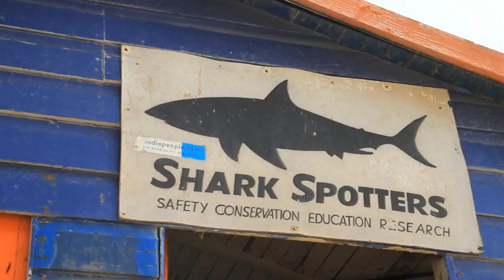One day in the life of Nik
Comedian Nik Rabinowitz explores the Republic of Cape Town in a quest for funny, and to explain some important terminology to the rest of the world, like "Perrewaentjies".

As a bonus he also attempts to answer existential questions such as "Wie't djy met 'n nat Argus geslat?"